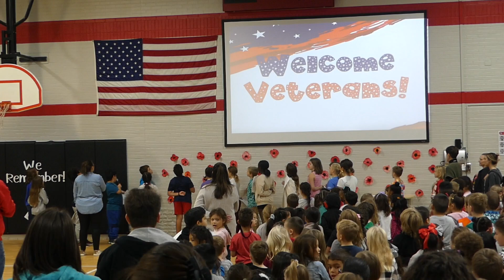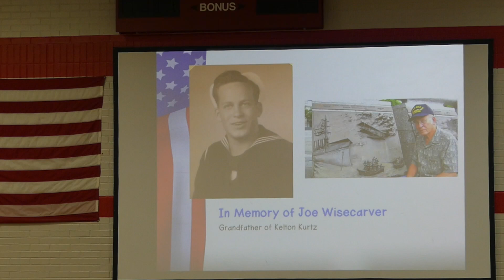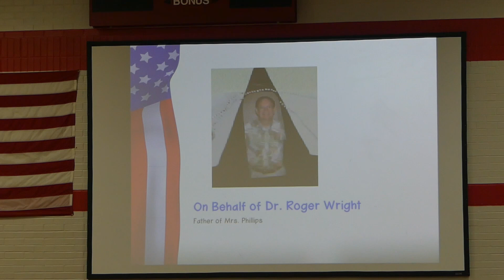vets day at mahaffie 2023